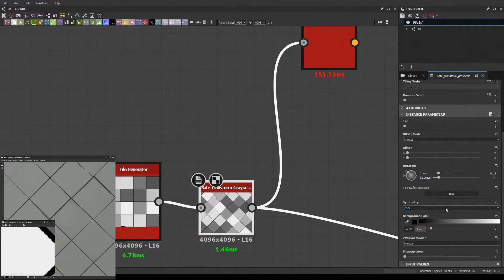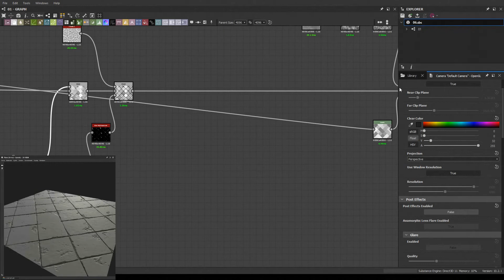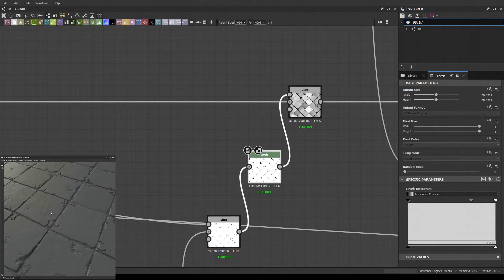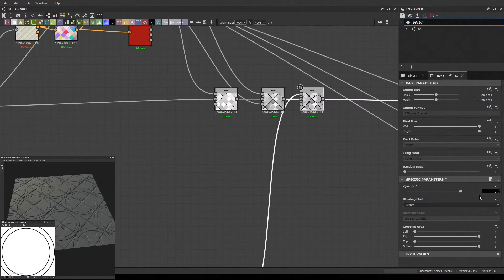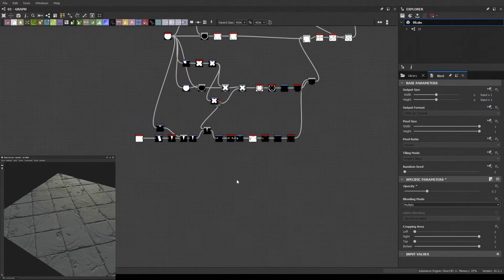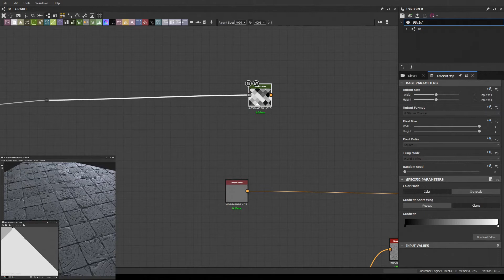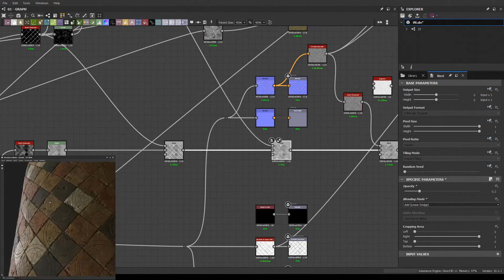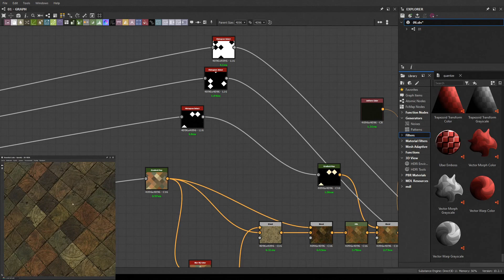Substance Designer - Decorative Bricks Tiles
Decorative tiles material 100% procedural, made with Substance Designer.